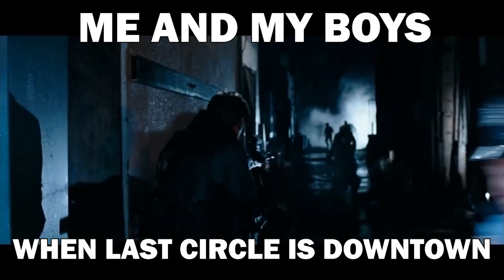Halloween Experience EXE Modern Warfare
Recently Call of Duty released a special Halloween update - The Haunting of Verdansk to Modern Warfare and Warzone! This ads in the game new Halloween bundles like Texas Chainsaw Massacre, Saw, and Dr. Karkov! Also you can do the Halloween Event challenges in Warzone and as reward you can get an exclusive weapon! The zombies royale is crazy and spooky gamemode and if you play it at the night time warzone comes as a very scary place especially if you get a screamer! I hope you will like my Call of Duty Halloween Experience.EXE!